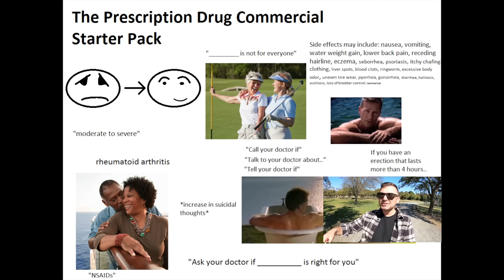USA vs. Polska - Reklamy Telewizyjne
Chcesz zebym ci nagral zyczenia? Sprawdz tu

**Nowe szybkie lekcje angielskiego co  niedziele (9:30am)**